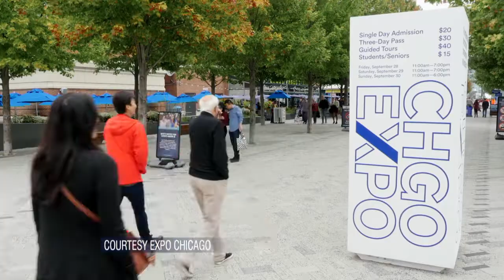EXPO CHICAGO Closes, Work to Support Local Artists Goes On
This year’s EXPO Chicago may have come to an end, but artists say the support shouldn't end there; they need it all the time.

Arts Correspondent Angel Idowu takes us to Navy Pier for a look back at this weekend’s global art fair and shares how Chicago’s arts community can help support artists year-round.